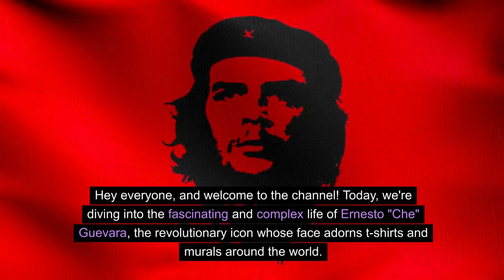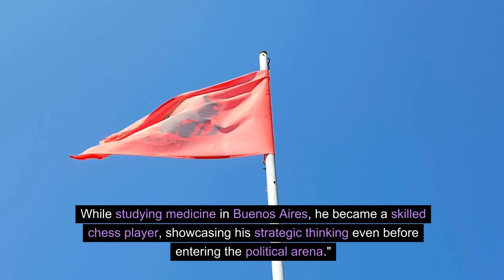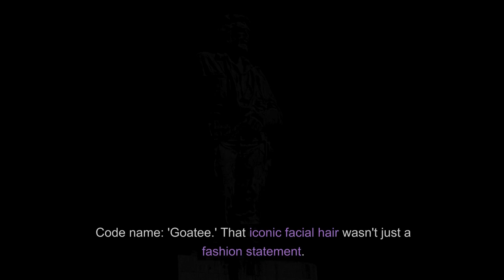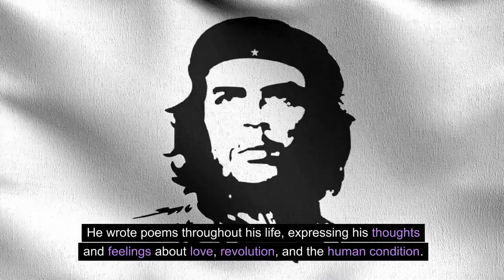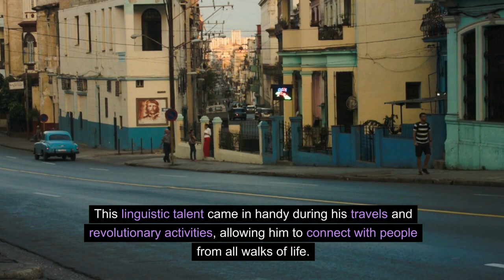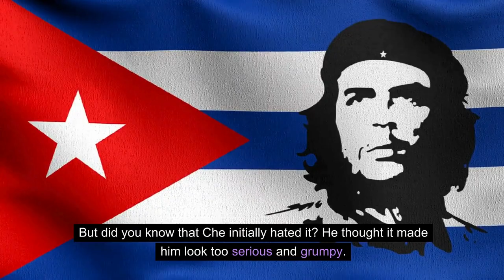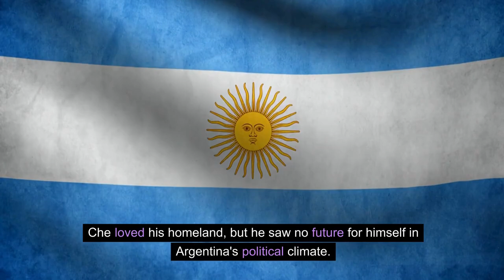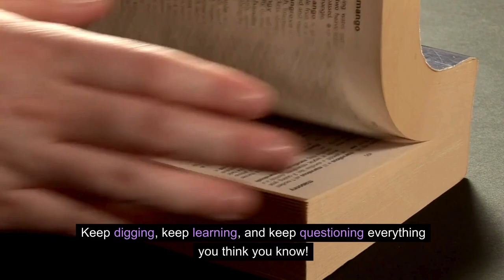10 Mind-Blowing Facts About Che Guevara You Never Knew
Hey everyone, and welcome to the channel! Today, we're diving into the fascinating and complex life of Ernesto "Che" Guevara, the revolutionary icon whose face adorns t-shirts and murals around the world.